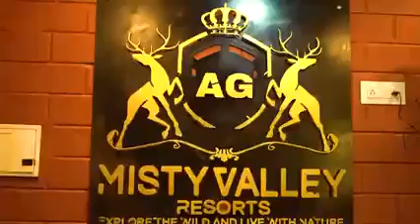Misty Valley Resort, Sholayur | Palakkad